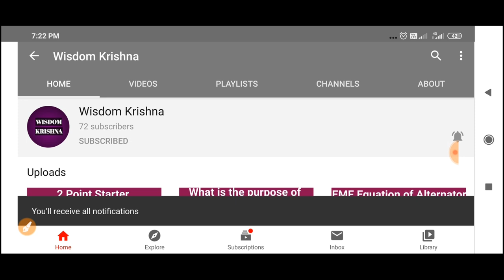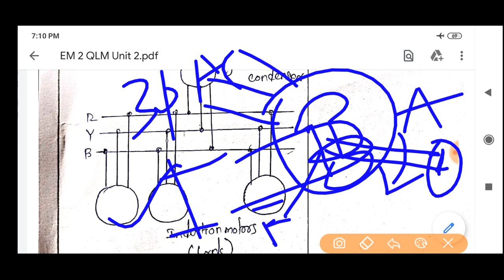Synchronous Condenser | Synchronous Capacitor | Tamil | Wisdom Krishna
In this video i have explained the synchronous condenser with phasor diagram..

This video will answer the following topics and questions

synchronous condenser,
synchronous capacitor,
synchronous compensator,
what is synchronous condenser,
what is synchronous condenser in tamil ,
what is synchronous capacitor in tamil,
working of synchronous motor,
synchronous condenser for power factor improvement,
synchronous condenser working,
synchronous condenser explained,
synchronous condenser phasor diagram,
synchronous condenser working principle,
synchronous machine,
how synchronous motor act as a capacitor,
how synchronous motor works,

in this channel, the following contents are uploaded

electrical machines
ac machines
dc machines
dc starters
EMF Equations
ac starters
ac generator
dc generator
transformer
electric drives
difference between electrical and electronics
difference between ac and dc
alternator
synchronous motor
synchronous condenser
emf equation in alternator
starters in dc motors
armature reaction

Wisdom krishna

All the contents provided by this channel for General and Educational purpose only.